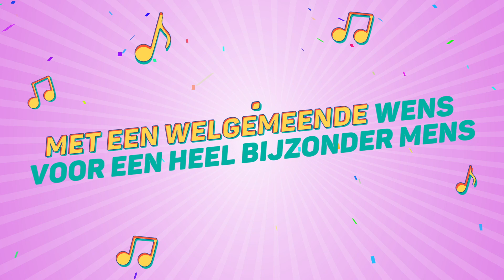Mariska, Dit Is Je Verjaardag